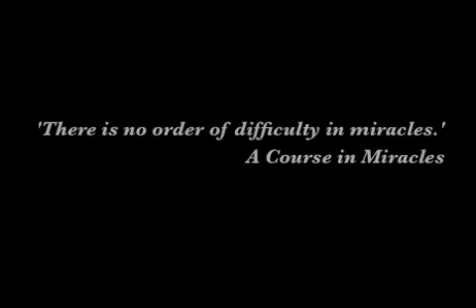HOW TO DREAM BIG!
How To Get What You Want Out Of Life: Episode 1

'There is no order of difficulty in miracles.' This quote from, 'A Course in Miracles' is an inspiration and the motivation to dream big. Give yourself permission!

Love.. life.. live the fruits!

How to Get What You Want Out of Life
The series so far: